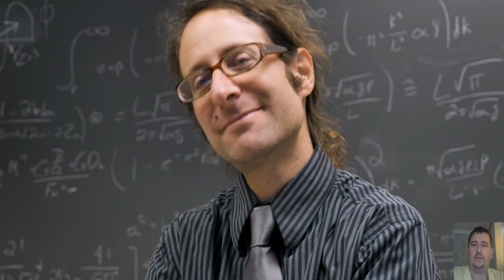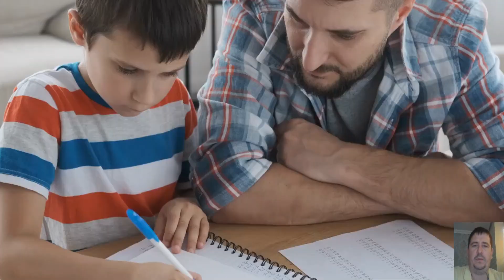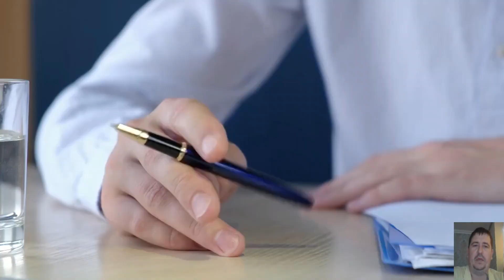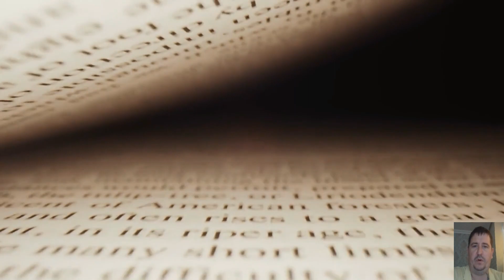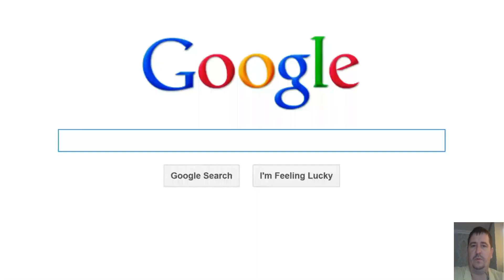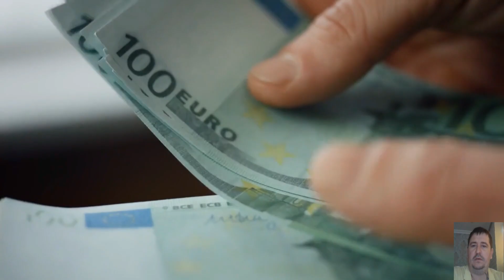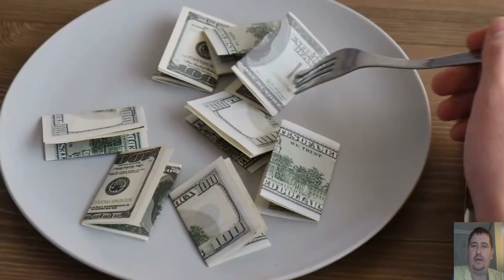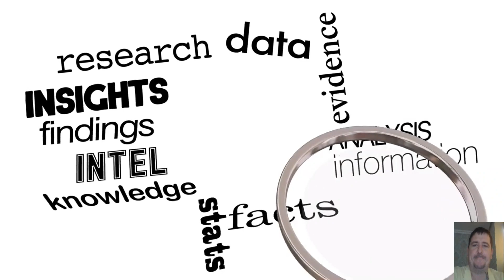Ganesha: The Remover of Obstacles A Spiritual Journey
Join us on a captivating spiritual journey as we explore the profound essence of Ganesha, the beloved deity known as the Remover of Obstacles. In this enlightening video, we delve deep into the rich mythology, symbolism, and teachings associated with Ganesha, unraveling the timeless wisdom and spiritual significance behind this revered figure.

Through mesmerizing visuals, thought-provoking narratives, and expert insights, we embark on a quest to understand Ganesha's role in our lives and how his divine energy can help us overcome the barriers that hinder our progress. Discover the fascinating stories and legends surrounding Ganesha's birth, his distinctive appearance with an elephant's head, and the symbolism behind his various attributes.

As we embark on this spiritual odyssey, we delve into the significance of Ganesha's omnipresence in Hindu culture, where devotees seek his blessings before commencing new ventures, embarking on journeys, or facing life's challenges. Explore the timeless rituals, mantras, and prayers associated with Ganesha worship, understanding how they can harmonize our minds, clear our paths, and awaken our inner potential.

Through interviews with spiritual practitioners and scholars, we gain profound insights into Ganesha's teachings and the profound lessons he imparts to his devotees. Uncover how Ganesha's wisdom can guide us in cultivating resilience, embracing change, and finding inner strength amidst adversity. Witness firsthand the transformative power of Ganesha's blessings as we meet individuals who share their personal stories of obstacles overcome and dreams realized through their connection with this divine presence.

Join us on this mesmerizing spiritual journey as we delve into the realm of Ganesha, drawing inspiration from his wisdom, seeking his blessings, and understanding how he can become a guiding force in our lives. Embrace the magic and power of Ganesha, The Remover of Obstacles, and unlock the doors to a life of boundless possibilities and spiritual growth.

The program in which I make my videos is "Filmora", Some videos I make myself and some I take from the free video fund

The speech is entirely original and produced solely by the author of the "Divine Insights"

*All  this Video are created by me (*Divine Insights*)